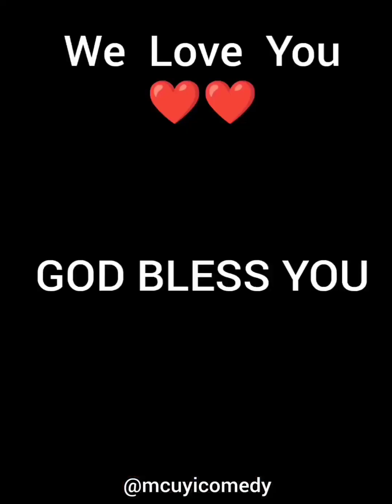The Wicked Step Mother | Part 3 (Mc Uyi)